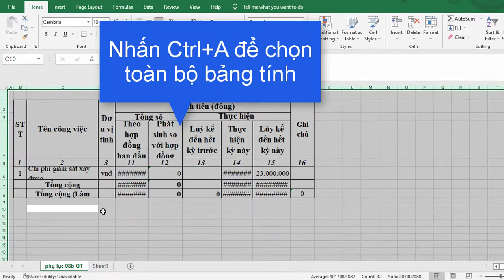Hướng dẫn sửa lỗi không hiển thị chữ và số trong Excel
How to Autofit column width and row height in excel